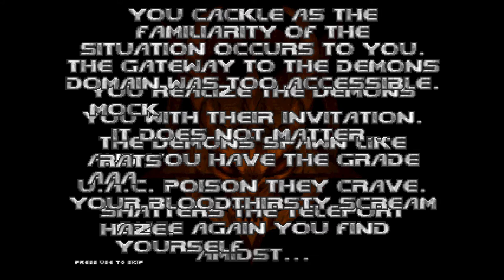Hideous Destructor Doom 64 Map08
Doom 64 was made by Midway.

We're finally out of the techbases and on to the hell levels where Doom 64 really shines.

I'm still playing with PepperGrinder from Sledge and PrettyFist. I'm still using Ugly As Sin from Caligari87.